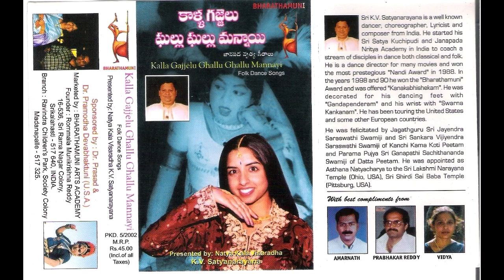K V Satyanarayana Dance Audio Cassettes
Repertoire of Brilliance - Outstanding Original Compositions:
The rhythms and ca- dance of Kuchipudi, run through his veins and his compositions are spellbindingly beautiful and distinctly original. He has to his credit several wonderful scores prominent among which are his most popular Dance. Audio Cassette releases"Kuchipudi Natya Sowrabhalu Part-1",
songs composed by him, released by HMV Recording Company "Kuchipudi Natya Sowrabhalu, Part 2"
was released by Supreme Recording Company. "Kuchipudi Suma Sowrabhalu Part 1 & 2", traditional Kuchipudi songs,
Kala Gajjalu gallu Gallu Mannaye Folk songs written and produced.